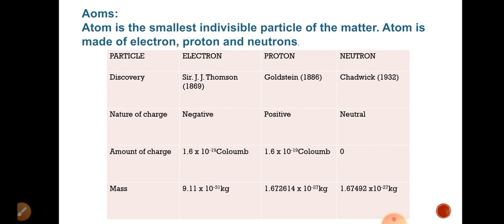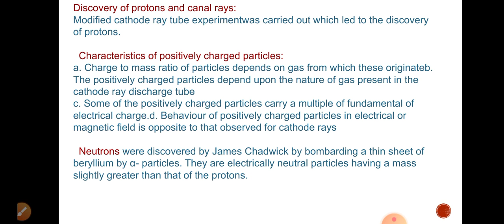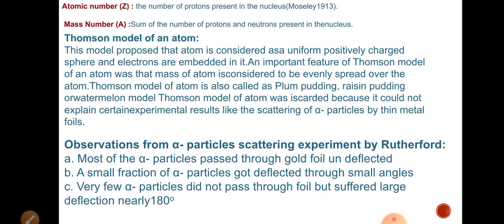structure of atom